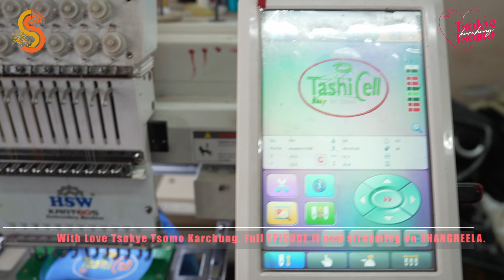With Love, Tsokye Tsomo Karchung Episode 2 I Episode Short I Nasruddin Alam I Shangreela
You may contact them at:

Web: shangree.la